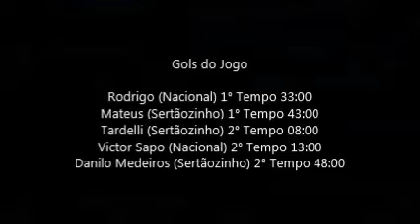Campeonato Paulista 2016 Serie A3 Nacional 2 x 3 Sertãozinho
Campeonato Paulista 2016 Serie A3 - 5° RODADA

Nacional 2 x 3 Sertãozinho

Estádio: Comendador Souza Em Barra Funda - SP

Dia 13/02/2016

HRS: 16:00

Transmissão: Rede Bandeirantes

SE GOSTARAM DO VÍDEO DA UM JOINHA PARA AJUDAR O CANAL ;) e '' Obrigado por visitar meu canal :D ''

e se a imagem tiver um pouco ruim coloque em tela cheia para melhorar um pouco ou pra melhorar de vez eu vou dar outra dica veja pelo celular o video ;)

* Parceiros *

Fut Net